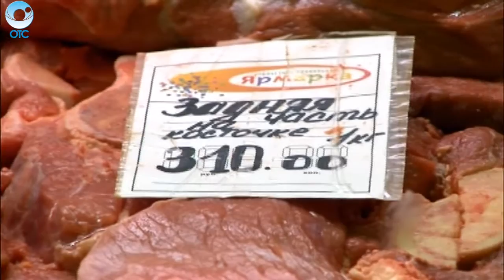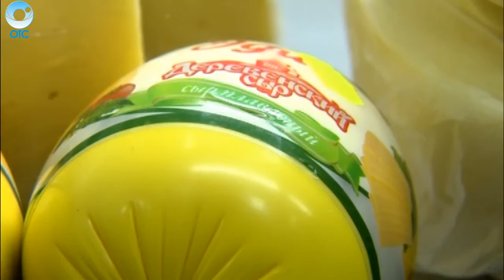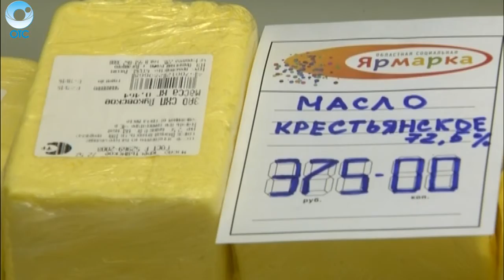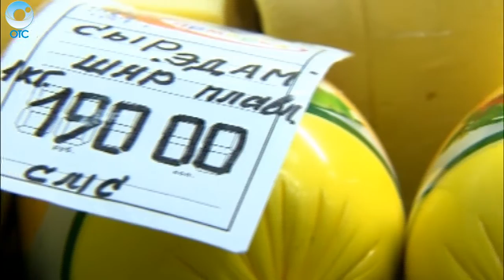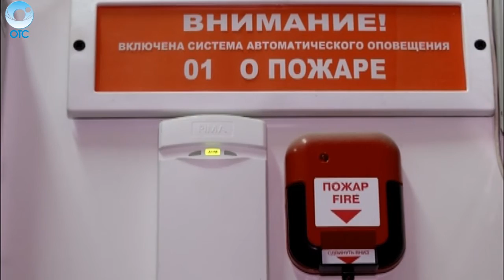НОВОСТИ УТРА: 08 сентября 2016